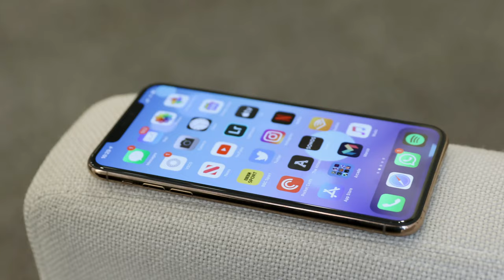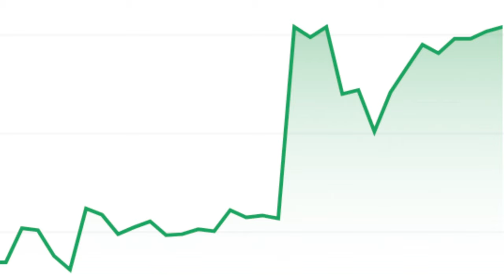Nancy Pelosi Under Fire! Breonna Taylor’s Ex Offered Plea Deal? Game #7: Jazz vs. Nuggets.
1. Nancy Pelosi violating COVID protocol!
2. Breonna Taylor’s ex-boyfriend declining a plea deal...
3. Last night’s game between Utah Jazz and the Denver Nuggets.
4. Apple postponing the launch of its iPhone 12 and new watch!
5. AMC Theaters scrambling to open their doors for the release of Tenant.
6. Over 100 animals reunited with their families in Beirut.